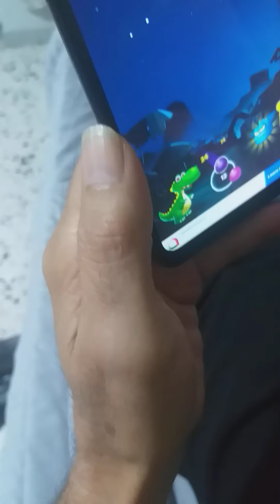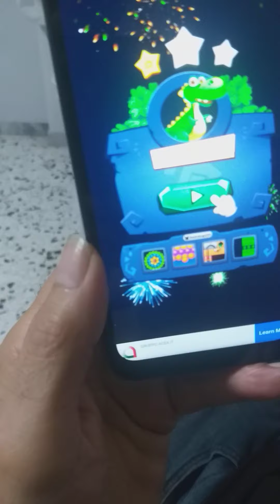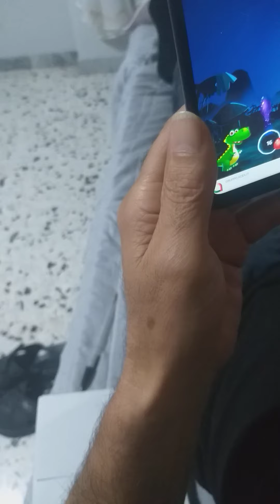Dane and Miracle - Game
By surprise!